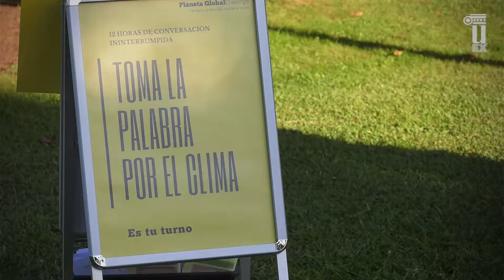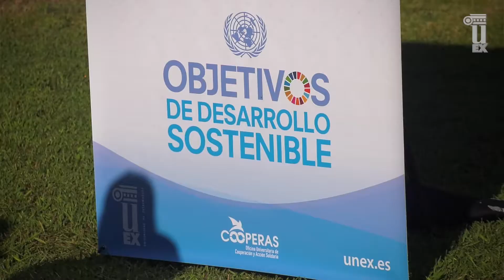La UEx Toma la Palabra, por el planeta y las personas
26/09/2019. TOMA LA PALABRA, por el planeta y por las personas. Celebrado el 26 de septiembre, en el Campus Universitario de Badajoz, de 9:00 a 21:00 horas. PARTICIPA, DEBATE, OPINA, ACTÚA.